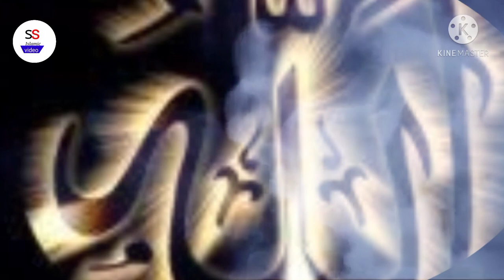very emotional Dua 🤲Lab pe ati hai Dua bank tamanna meri. Sun le tu aaj ye fariyad khudaya meri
Assalamu alaikum all viewers

aaj ki vedio me aap sab Sadiya Farooq ki awaz me ek dil ko chhu lene wali Dua samat farmaenge

🎶🎵Lab pe ati hai Dua bank tamanna meri
          Sun le tu aj ye fariyaad khudaya meri🤲